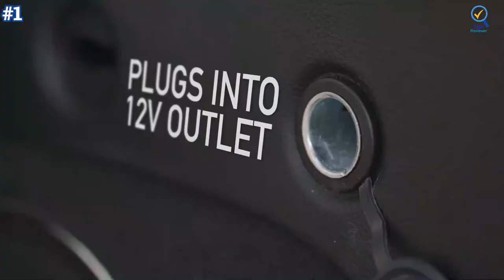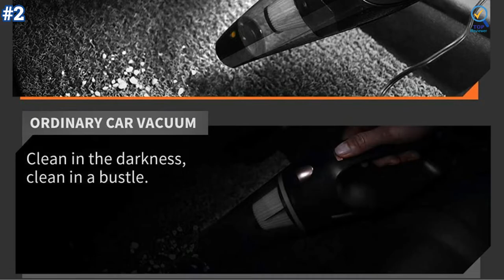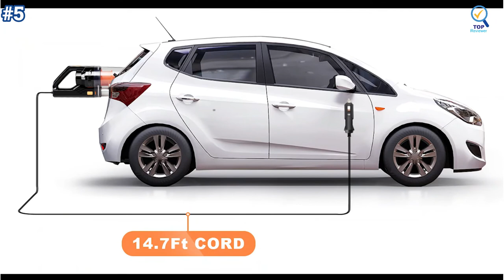Best Car Vacuums 2023 | Top 5 Best Vacuum For Car Detailing On Amazon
In this video, we are going to reveal the Best Car Vacuums on Amazon of 2023

1. THISWORX TWC 1 Car Vacuum Cleaner

2. HOTOR Portable Car Vacuum

3. VacLife VL106 Handheld Vacuum

4. THISWORX  TWC 02 Portable Car Vacuum

5. CHERYLON Portable Car Vacuum

Sometimes, we use some promotional and educational footage in our content.